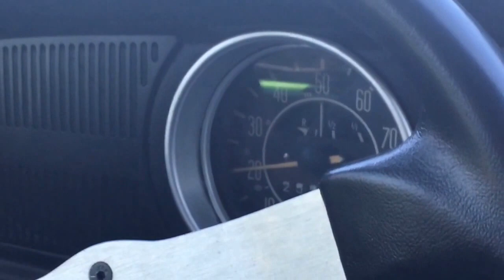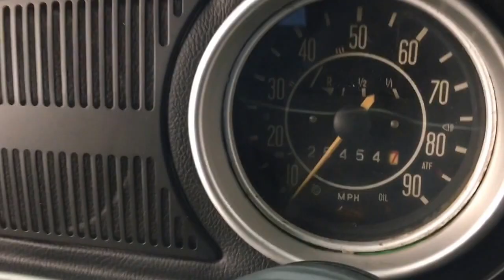1970 VW Baja Beetle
Beautiful Custom Baja built by Carlisle Customs & Classics.

1970 Volkswagen Baja Beetle – Frame-Off Custom -- $21,500 O.B.O.

The Greatest Baja You Will Ever Find!

I am only selling this car because I no longer have time to enjoy it. It is an awesome car that runs, drives, sounds and shows great!

This Baja has been taken above and beyond the level of quality of any Baja Beetle I have seen. The car has received a frame-off restoration and custom modifications from award winning rod and custom shop, Carlisle Customs & Classics, so it is as structurally sound as it is beautiful! This Baja is built to perform but is also so beautifully done that it has been accepted at several exclusive custom shows... and it has even taken awards at these shows despite the fact that all of the other vehicles in attendance were American street rods and muscle cars!

Restoration Details:

Over 675 Labor Hours (Not Including Engine Rebuild Labor) Invested in the Restoration & Customization of this 1970 Baja Bug!

When restored this Baja received all new floor pans, all rust was removed and new sheet metal panels were installed and fabricated. The frame was also taken down to the bare metal, reinforced, and painted gloss black. The entire under body of the vehicle was coated in a rust protective Rhino Liner which will also protect the metal panels from road chips. The body and sheet metal received bodywork and were prepared, primed, and hand blocked three times before the car shell and parts were painted in PPG Hot Wheels Edition Synergy Green with paintedBlack Marbleized Painted Racing stripes.

The entire suspension was built and upgraded with high performance springs and all around disc brakes by master mechanics and is painted gloss black to match the trim on the exterior of the car.

The engine was fully rebuilt and many suspension upgrades and a new Baja exhaust were installed. There are less than 1000 miles put on the car since the engine rebuild!

All new Baja interior with black vinyl racing seats, black rubber flooring and carpet, brand new black vinyl door panels, black front trunk compartment liner, Pioneer Radio/CD/Ipod stereo with Memphis Power speakers, brand new dash, gauges and steering wheel, and a custom built rear storage container with VW logo that conceals the battery and any tools or supplies you would want to take with you next time you take the car to the dunes or track!

The restoration was completed in 2010 and has since been garaged kept except when I brought it out to be displayed and awarded at several regional car shows. Although the car is built to be taken off road, I have not done any 'rough' driving in this car, and as such the car's exterior, interior, and undercarriage are as clean today as the day that the restoration was completed.

Copies of the original bills, parts and labor invoices are available with the car for future reference and to document the more than $50,000 invested in this super custom, award-winning Baja Beetle! Also included is a full photo-book of the restoration from start to finish.

No expense or option was spared when I built this car, my loss can be your gain as you could not build this car for the price I am selling it.

THIS IS NOT A COMPLETE LIST OF ALL OF THE RESTORATION AND CUSTOM WORK THAT HAS GONE INTO THIS CAR, BUT THE BUYER WILL RECEIVE A PROFESSIONAL PHOTO BOOK OF THE RESTORATION AND A COPY OF ALL RESTORATION INVOICES FOR PARTS & LABOR.

Please call Vinny at to discuss the car in more detail or set up a time to come and see or test drive this amazing 1970 VW Baja Beetle!